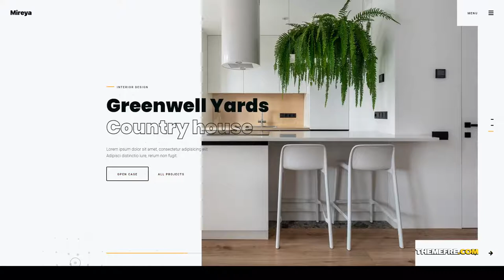Mireya - Architecture Interior WordPress Theme architecture wordpress interior Website Builder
Framework Underscores

 Layout Responsive

 Tags agency, architects, architecture, architecture portfolio, architecture wordpress, elementor, exterior, house design, interior, interior design, interior designer, Interior studio, minimal, modern, portfolio